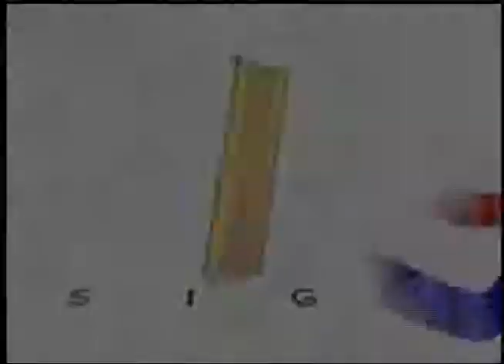Nueva Jornada del Día de la Vela contra el secuestro